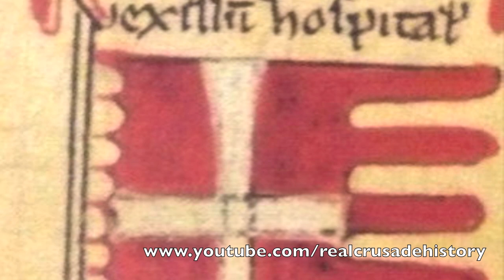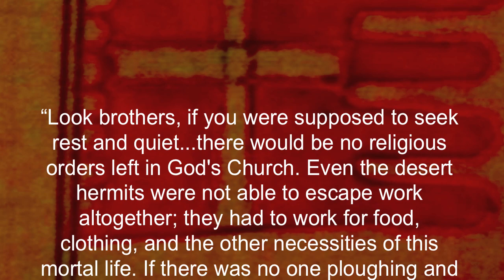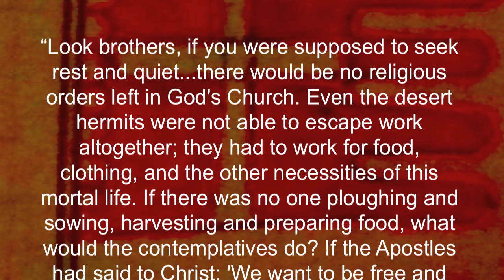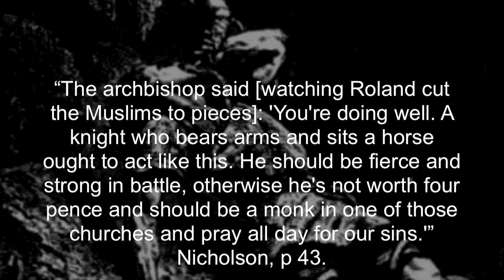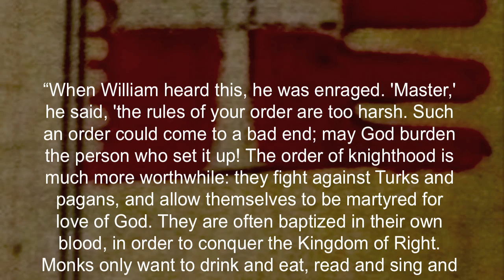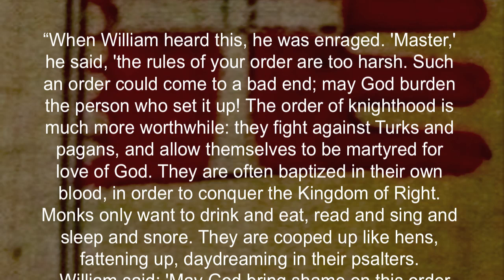Knights Templar - Part 1: Hugh of Payens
This is the first in Real Crusades History's Knights Templar Series. We'll be taking a look at the order's founder, Hugh of Payens, and how his personal philosophy helped shape the mission of the order.